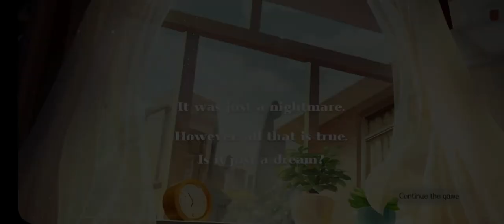Hide And Seek 2